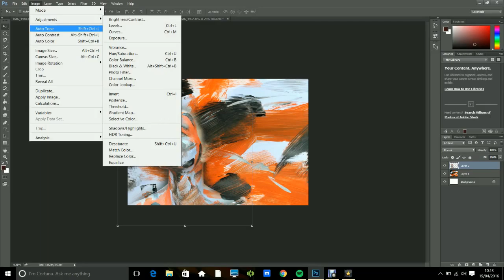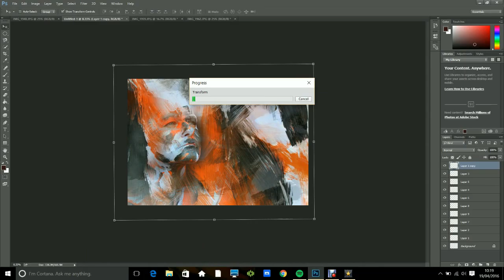Lynne Kearns-Edit 2